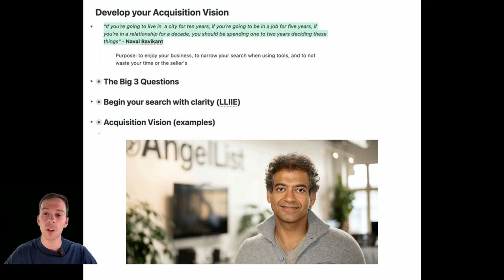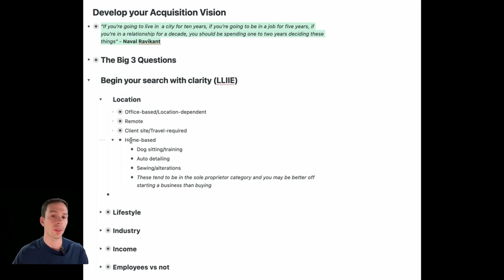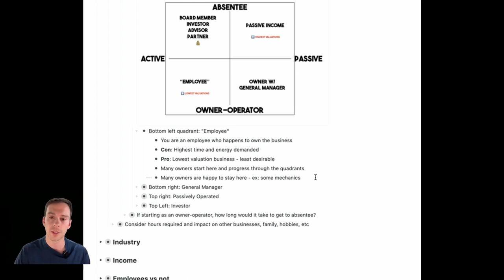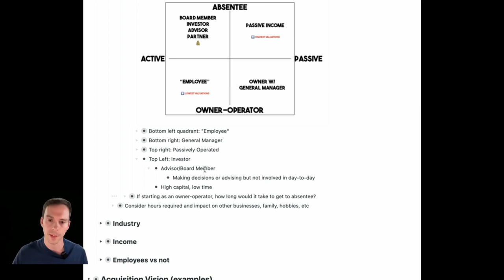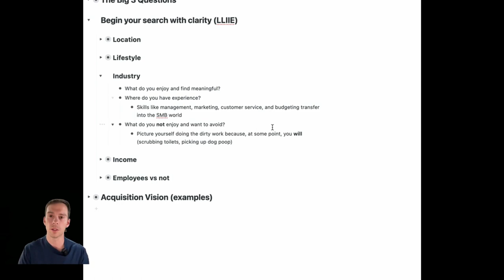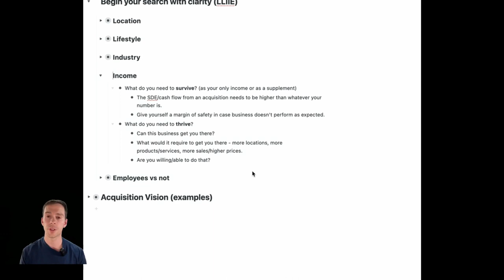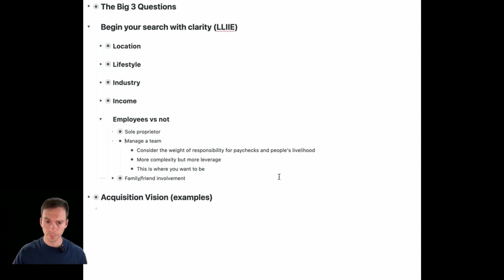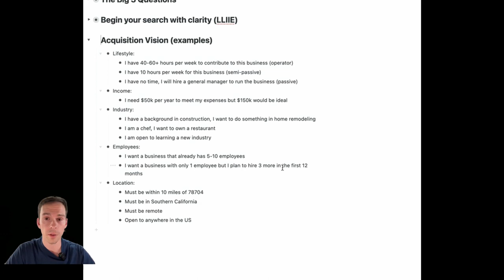What Business Should I Buy?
Timestamps:
0:00 - Naval Ravikant
0:29 - Purpose of the Acquisition Vision
0:46 - The Big 3 QUESTIONS
1:12 - Picking a Location
3:37 - Active-Passive Matrix
5:10 - General Manager Archetype
5:47 - Passive Income
6:46 - Investor
7:34 - Carwash vs Restaurant - Which is more passive?
8:32 - Hours Required to run a business
10:04 - Picking an Industry
11:16 - What income do you want?
12:41 - Employees or not
14:08 - Working with Friends and Family
14:43 - Assembling your Acquistion Vision

Ross Zeiger
SMB Buyer Advisor | Podcaster | Marine Corps Veteran

Ross Zeiger